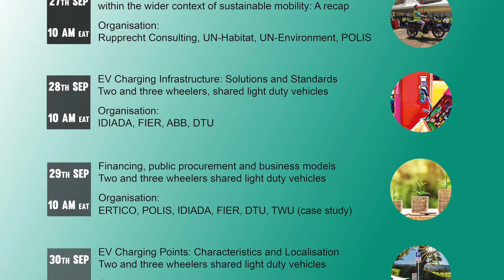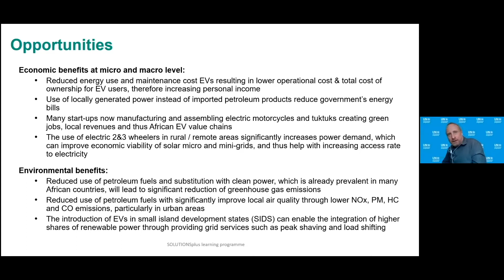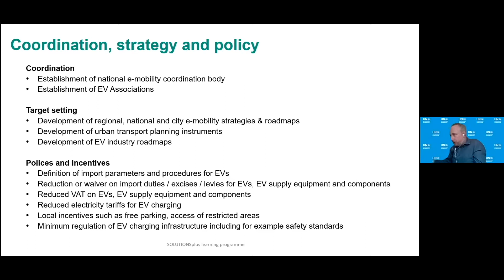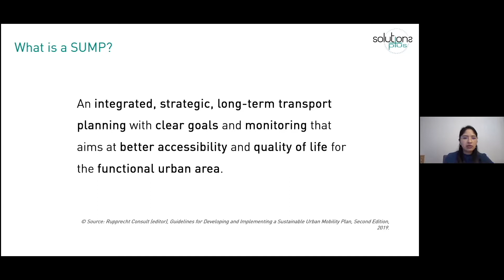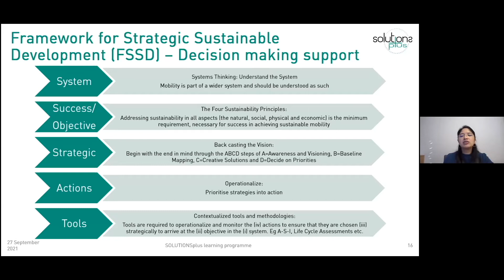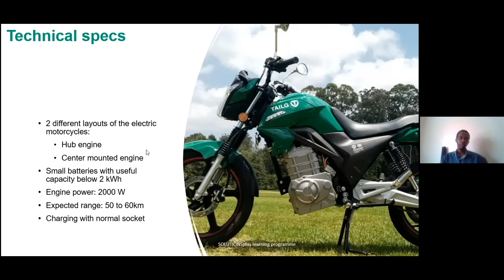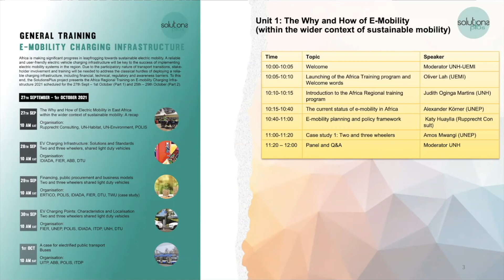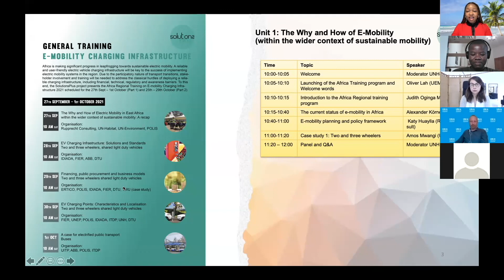Day 1 Africa Regional Training